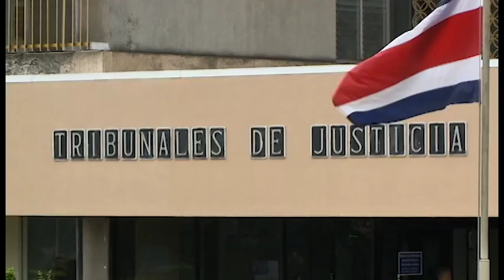Presidente ratificó Ley de Justicia Restaurativa a pesar de objeciones de Ministerio Público e INAMU